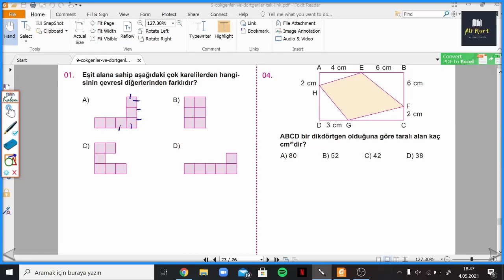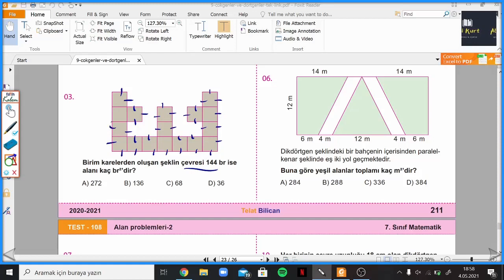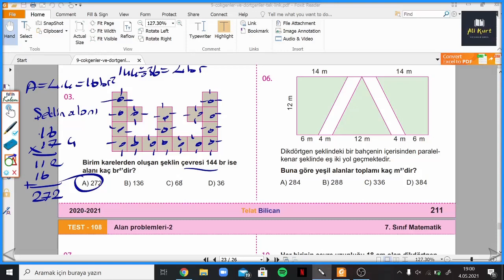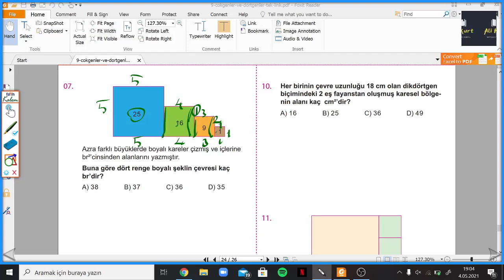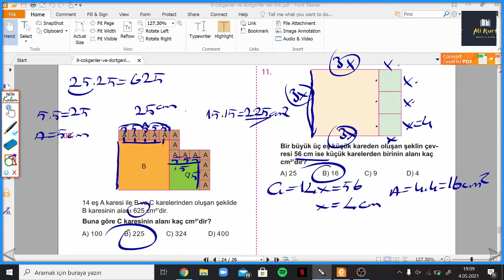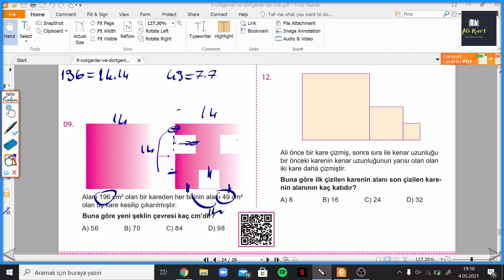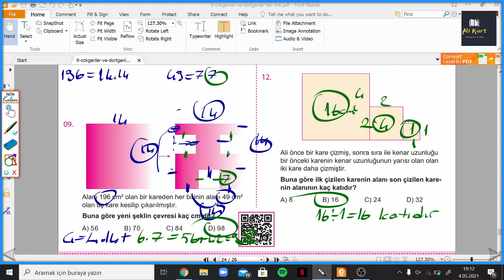7.SINIF TELAT BİLİCAN ALAN PROBLEMLERİ 2 TEST 108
Telat Bilican 7.Sınıf Kazanım Testi  108 ALAN PROBLEMLERİ 2 ile devam ediyoruz. Telat Bilican kazanım testlerinin ayrıntılı bir şekilde çözümlerini kanalımda bulabilirsiniz. Diğer yayınların çözümleri takipte kalınız.